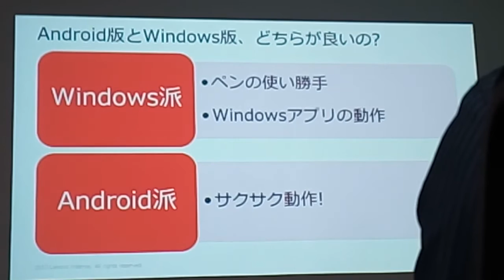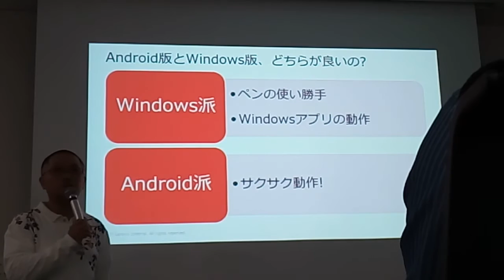Yoga Book Windows版とAndroid版の違い＆どちらがｵｽｽﾒか？ by Lenovo 土居健太郎氏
2017/03/17に秋葉原で行われた説明会より。

【要点】
・日本ではWindows版の方が圧倒的に売れている。
・ペンのハンドリングという点においてはWindowsの方が進んでいる(Windows Ink)。
・OSはAndroidの方が軽いのでサクサク動く。